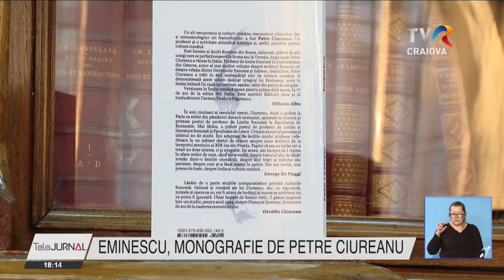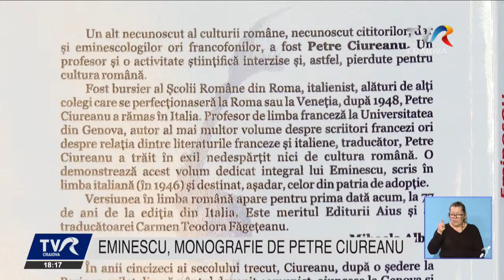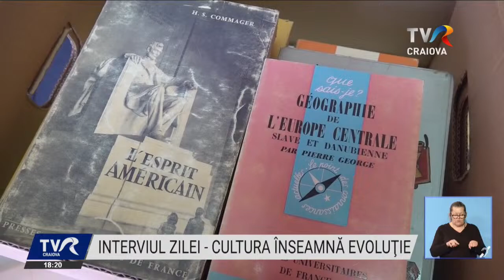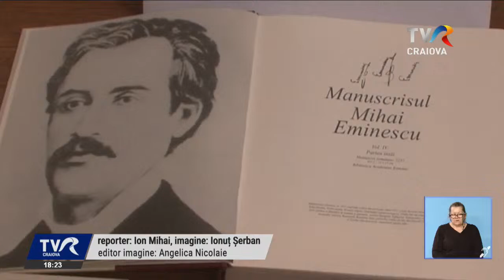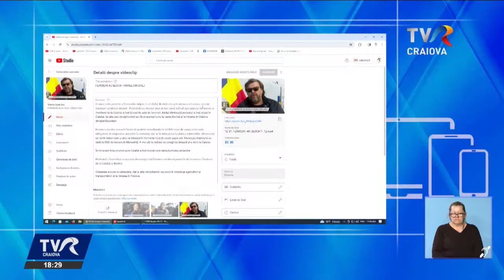Telejurnal regional -15.01.2024